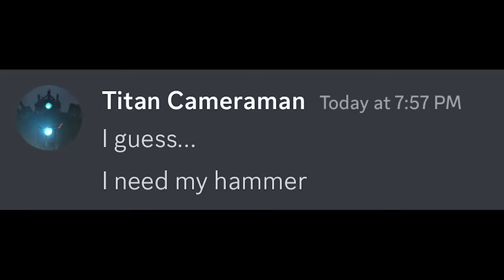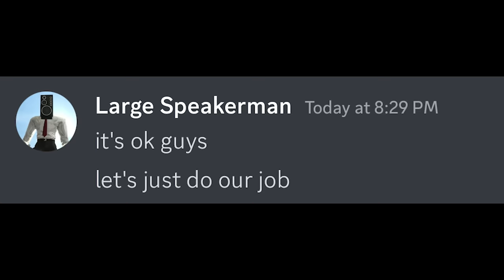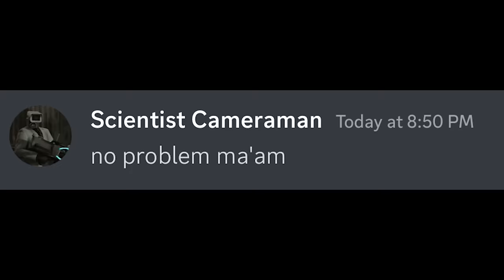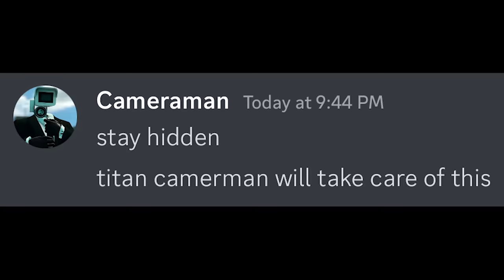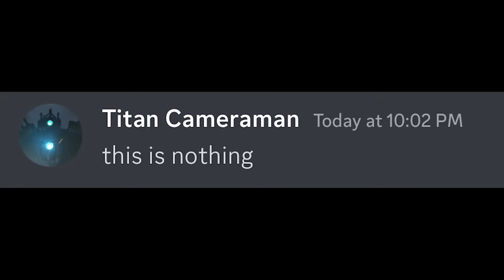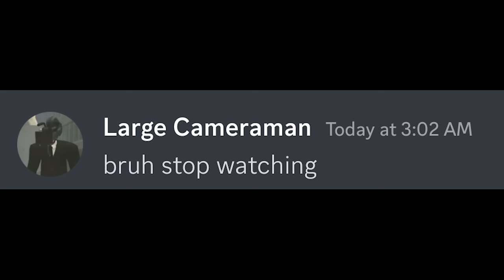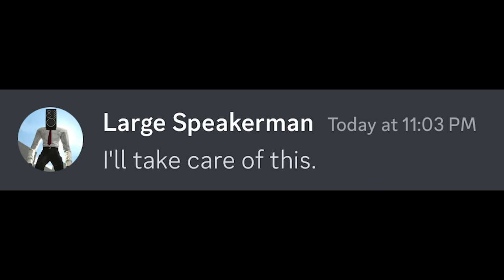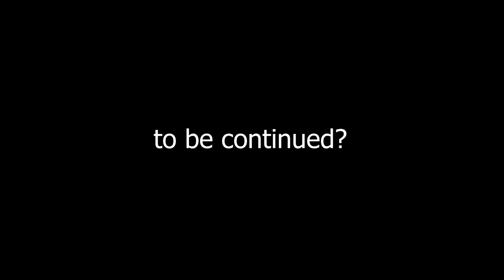skibidi toilet season 17 - season 19 in discord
its time to save titan speakerman
51-57 episodes of skibidi toilet by Dafuqboom in discord